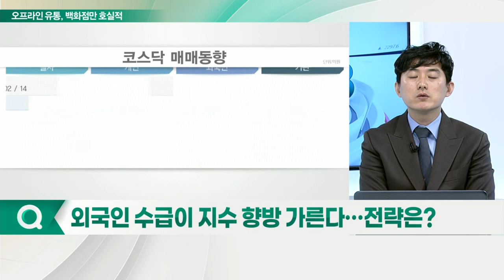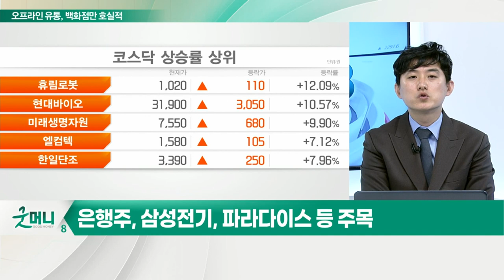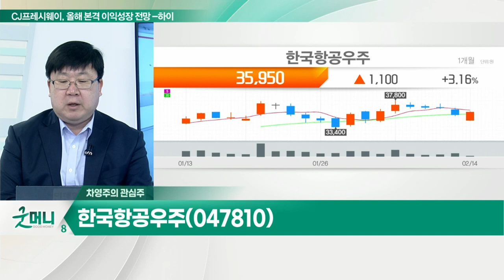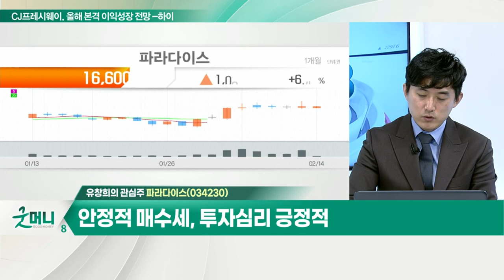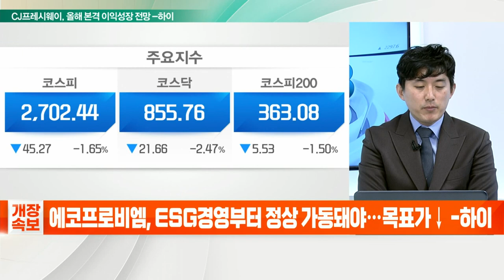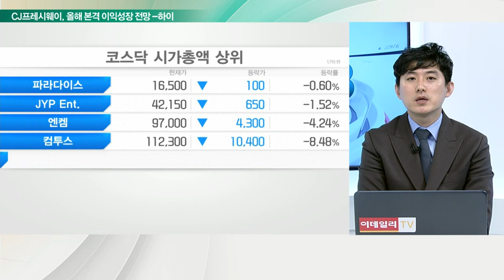한국항공우주(047810)... 올해 우주 발사체 2차례 계획 / 파라다이스(034230)... 방역체계 변화 기대… 다가오는 리오프닝 시기_개장 관심주 (20220214)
Q. 러시아-우크라이나 사태, 증시 영향은?
- 지정학적 리스크 고조… 일시적 변동성 요인

Q. 외국인 수급이 지수 향방 가른다… 전략은?
- 인플레 및 가파른 금리 인상, 우크라이나 사태 등 악재 지속
- 올해 선진시장 대비 이머징 주식시장 강세
- 외국인 단기 매수세 지속 시 긍정적 역할 기대
- 외국인, 전기전자·은행·리오프닝 관련주 매수
- 경기민감주 및 실적 기대주 저가 매수로 주가 방어 중
- 은행주, 삼성전기, 파라다이스 등 주목

- 올해 우주발사체 2차례 계획
- 다양한 수출 모멘텀 보유
- 주가 조정 시 분할 매수 유효

- 방역체계 변화 기대… 다가오는 리오프닝 시기
- 해외여행 증가 수혜 기대감
- 안정적 매수세, 투자심리 긍정적